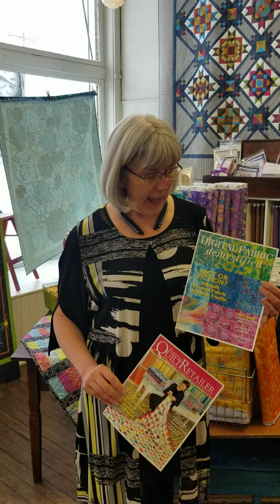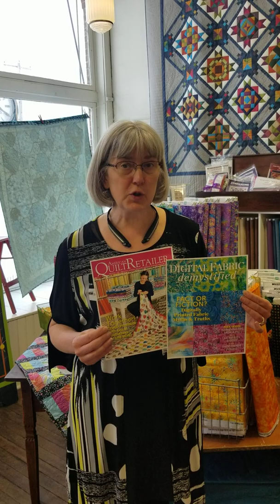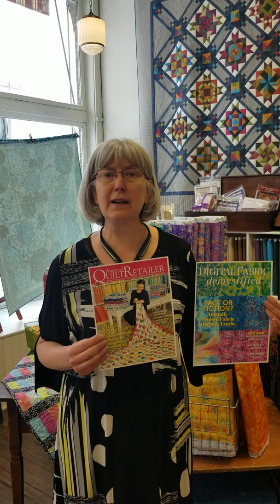American Quilt Retailer partners with QT Fabrics to educate shop owners about digital fabric.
Learn how you can get this special 32-page issue with the February issue.